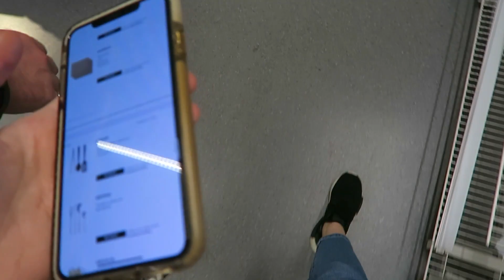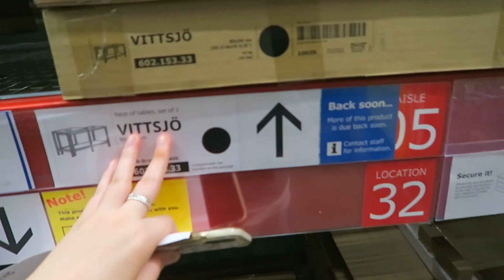MOVING VLOG #1: MOVING OUT (finally) + home shopping!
I'M MOVING OUT! sooo excited to bring you guys along on this journey. Thank you for all the love & support and get ready for all the movingvlogs to come xx

- Ella xxx